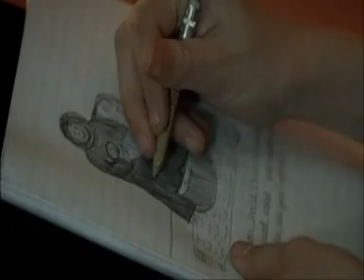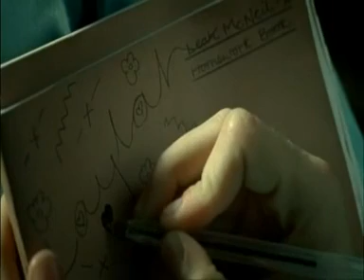BBC - White Girl - Part 5/9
This Bafta Award-winning provocative and emotive drama from the writer of Sex Traffic tells the story of the clash of cultures that occurs when a white family relocates from Leeds to an otherwise wholly Asian community in Bradford.

Abi Morgan's compelling film is told from the perspective of 11-year-old Leah, played by newcomer Holly Kenny, whose world is turned upside down when her mum Debbie (Bleak House's Anna Maxwell Martin) moves the family to Bradford to escape the fallout from her recent relationship break-up.

Leah becomes friends with her neighbour Yasmin and discovers that the culture she was initially intimidated by isn't so alien after all. She is soon seeking sanctuary in the rituals of Islam, away from the pain and strife at home. But this innocent fascination turns sour for Debbie when her daughter comes home wearing a hijab, and the family's violent reaction has explosive consequences for everyone.